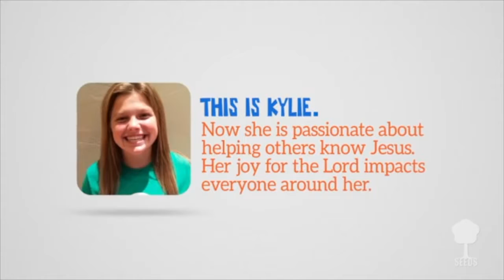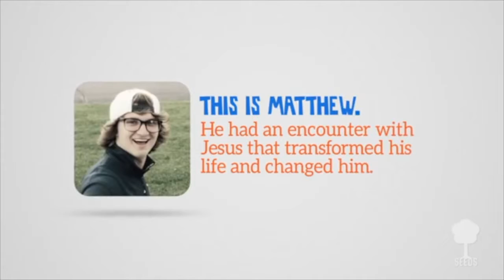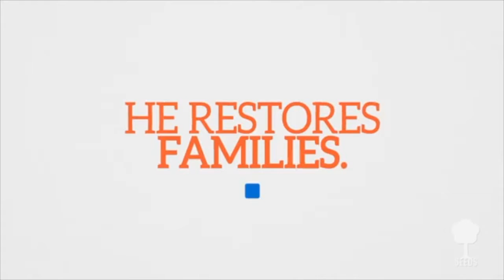New Day Kids: October 25th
Miss Vickie and the Mad Scientist, Mr. Jim,  have a new kid's church lesson from New Day Christian Fellowship in Springfield, Ohio. Today we will learn about Corinthians 2:17.